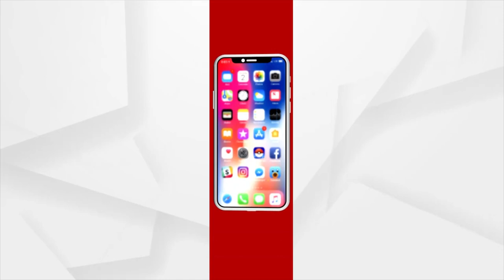Sata Katha || ସ୍ବଚ୍ଛ ସରକାରଙ୍କ ଅସ୍ବଚ୍ଛ ପାଣି !